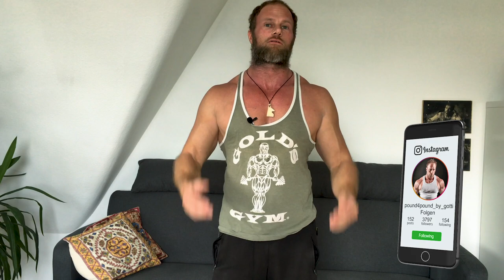Erster TRAININGSPLAN | IDEALER Bodybuilding Einstieg | Basics Episode 4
3-facher SUPPORT: Unterstützt den Kanal, mich und Euch selbst und kauft Eure Supplements bei Weider Der MAXIMALE Rabatt auf ALLES bei WEIDER! mit Code GOTTI

- In Episode 4 geht es nun langsam in die Praxis über: Ihr erhaltet Euren ersten Trainingsplan! In der nächsten Episode werde ich auf die einzelnen Übungen eingehen und Sie demonstrieren.